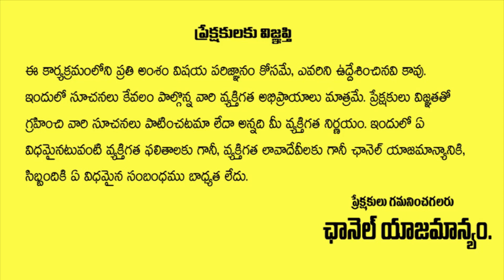ఈ టాబ్లెట్ తో థైరాయిడ్ తగ్గించుకోండి .! | Thyroid Gland - Thyroid Hormones | Health Today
Watch : ఈ టాబ్లెట్ తో థైరాయిడ్ తగ్గించుకోండి .! | Thyroid Gland - Thyroid Hormones | Health Today